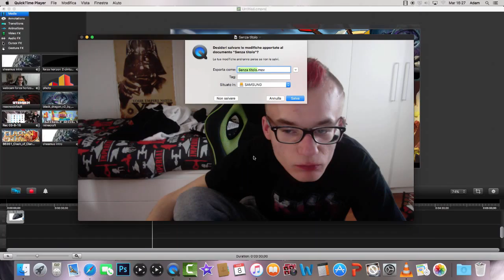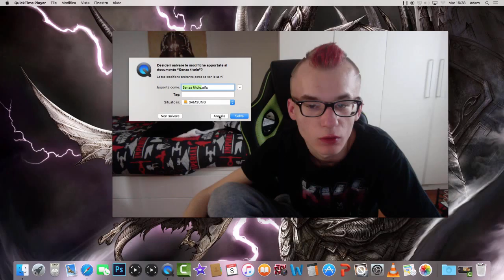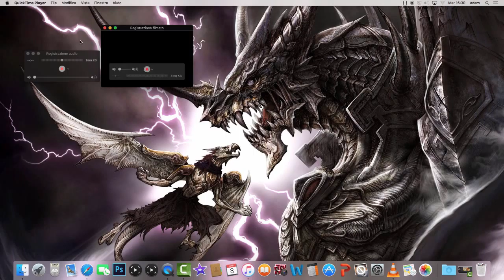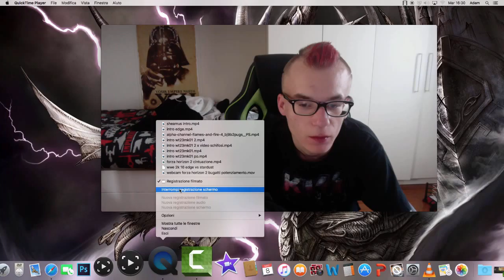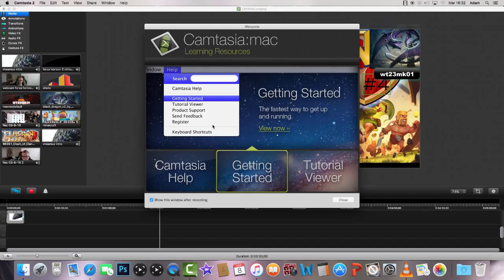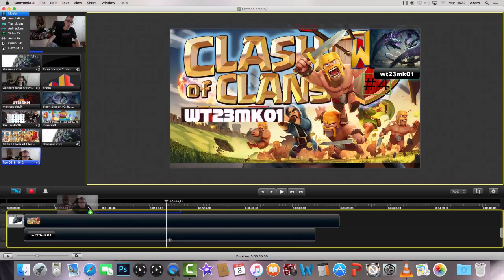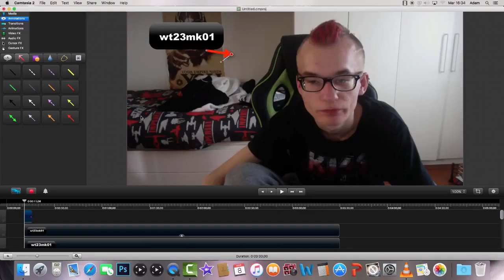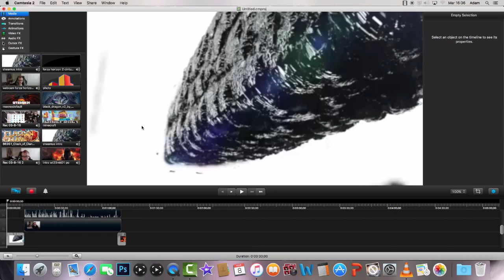come modificare un video con "camtasia studio 2 for mac2 - wt23mk01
intro: written in my face
istagram: wt23mk01'channel
computer: mac fisso
uso dei strumenti: mac,videocamere,telefono ,iPad air 3,ecc.
console: xbox 360°
videocamera: rollei, goor hero 4 blackout black...
twiter: wt232mk1'channel's
programmi utilizzati: imovie, camtasia studio 2, quick time players e game Capture hd 60 elgato

anno di carriera :  circa che o cominciato da agosto 2015